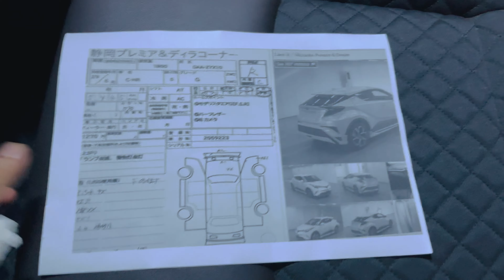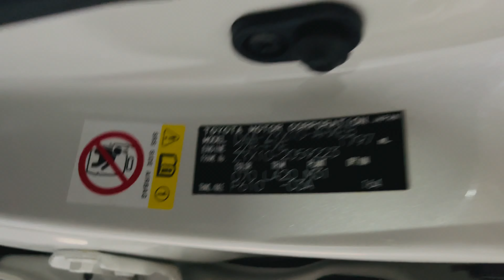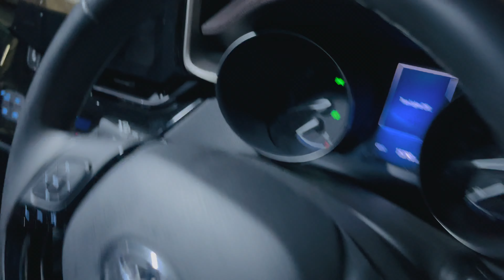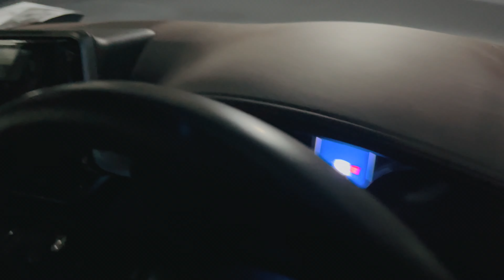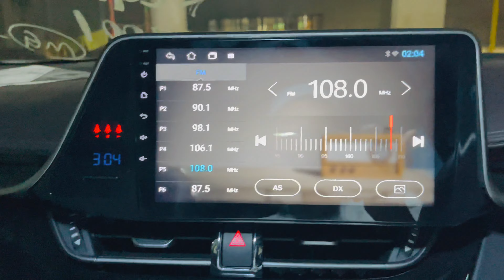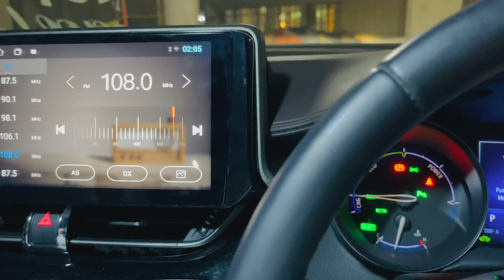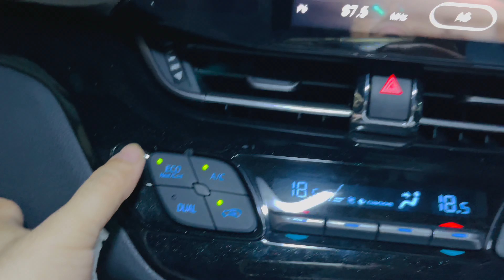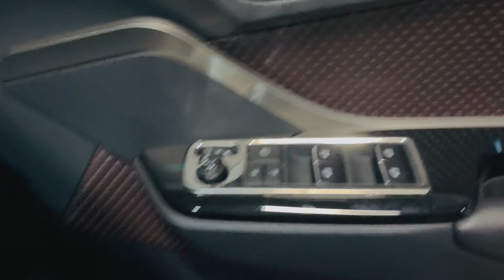Toyota CHR G LED MODELLISTA Pearl 2017. Imported by Tijarah Motors Ltd, , 01678131733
Presenting this stunning 𝐓𝐨𝐲𝐨𝐭𝐚 CHR G LED MODELLISTA Hybrid!
Pearl color.
Mileage: 15,000km Only!
Grade R Point(Just 1 fender replaced )
Features:
🔸 Projection LED head lamp
🔸 Built-in TV Navigation
🔸 Body kit
🔸 Brown Leather Interior
🔸 Toyota Safety Sense Technology
🔸 Cruise Control
🔸 18" Alloy rims
🔸 Wooden Steering
🔸 Hybrid Technology
🔸 LED Headlights
🔸 LED Fog lights
🔸 Steering heater
🔸 Nickel handle
🔸 Nickel
🔸 Back spoiler
🔸 Tinted Glass
🔸 Seat heater
🔰 Toyota CHR is the most reliable and fuel efficient in the world. So if you want to live a hassle free life then Toyota CHR is the way to go. Asking Price 31,00,000

Drop by at our Tejgaon outlet to see the car upfront.

410-412 Gulshan Tejgaon link road, Bir Uttam Mir Shawkat Road. I/A. Dhaka.